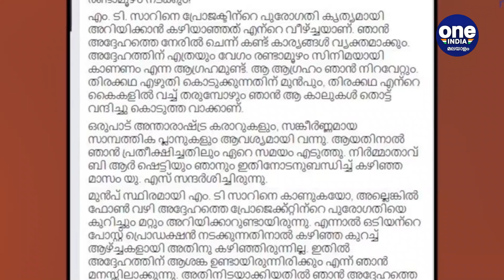സംവിധായകന്‍ Sreekumar Menon അറസ്റ്റില്‍ | Oneindia Malayalam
Director sreekumar menon arrested in financial fraud case
ആലപ്പുഴ സൗത്ത് പൊലീസ് സ്റ്റേഷനിലാണ് ശ്രീകുമാര്‍ മേനോനുള്ളത്. പൊലീസ് ഇയാളെ ചോദ്യം ചെയ്ത് വരികയാണ്.